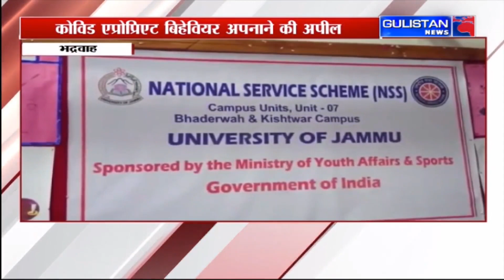Jammu and Kashmir|| Hindi News Bulletin